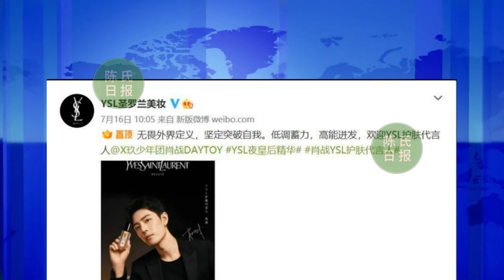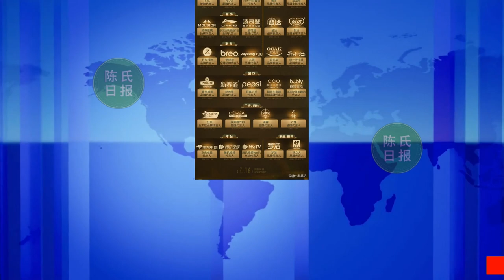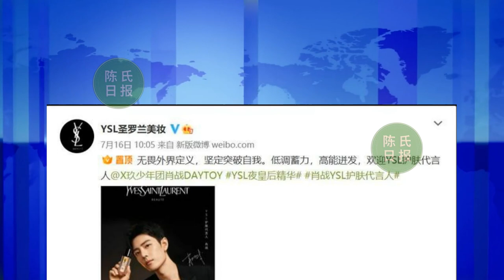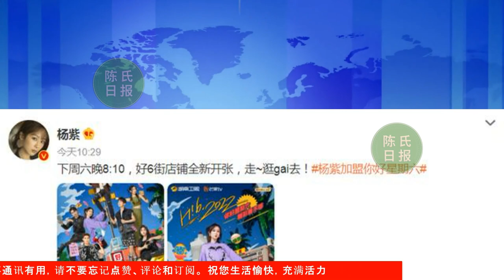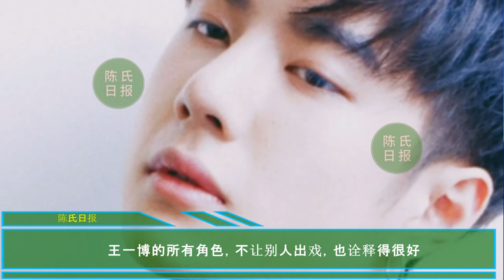【陈氏日报7月18日】肖战 手握6大高奢代言。杨紫 正式官宣加盟《你好星期六》。王一博 的所有角色，也诠释得很好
肖战手握6大高奢代言。杨紫正式官宣加盟《你好星期六》。王一博的所有角色，也诠释得很好